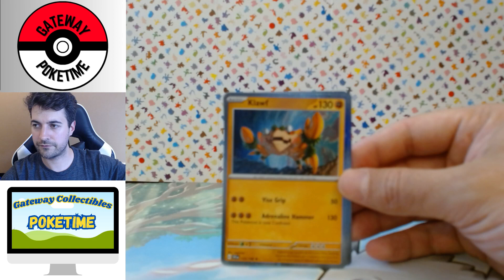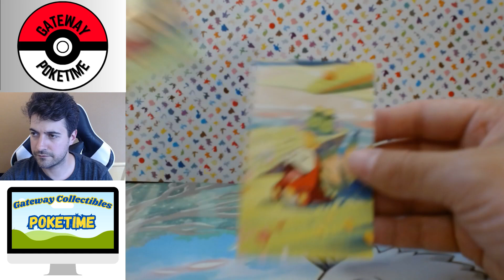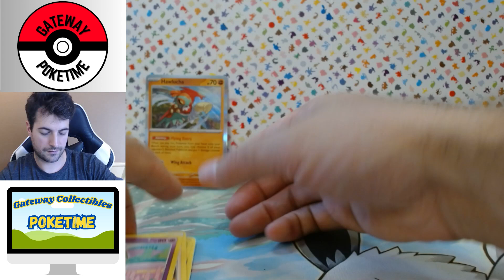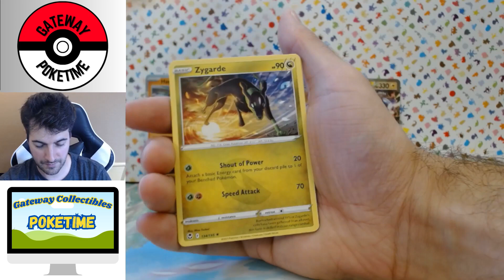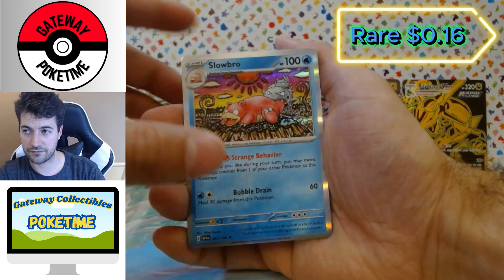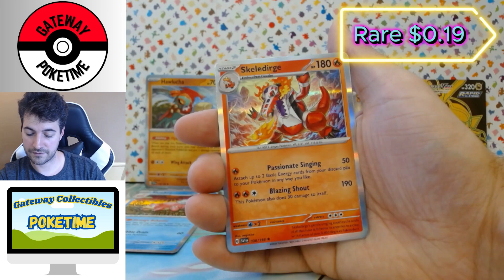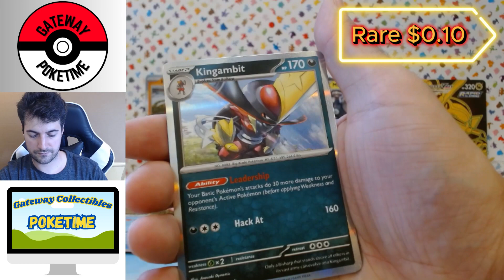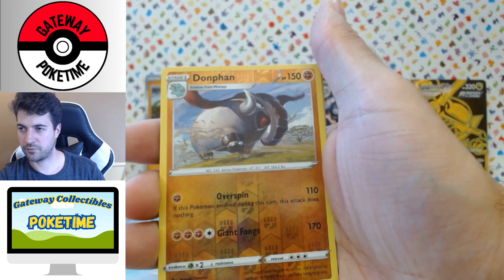Pokémon 5 Pack Mini Tins + 4 Promo Cards (3)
Pokémon Favorites in the Palm of Your Hand!  With 5 unique Mini Tin designs and 4 Promo Cards in each bundle, there are endless ways to collect and play!

Features:
In each Pokémon TCG: Paldea Friends Mini Tin, you’ll find:
2 Pokémon TCG booster packs
1 sticker sheet
A Pokémon art card showing the art from each Mini Tin—you can collect and combine all 5!

Includes:
10 Pokémon TCG Booster Packs
5 Pokémon Art Cards
5 Pokémon Sticker Sheets
4 Pokémon Promo Cards